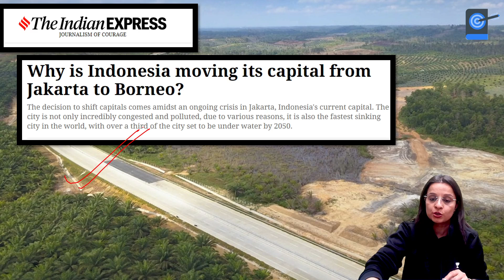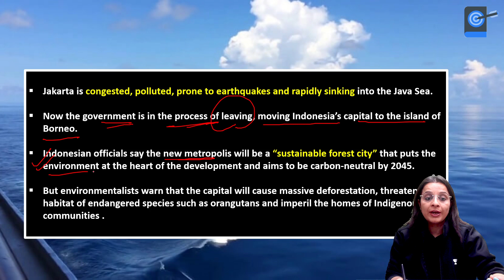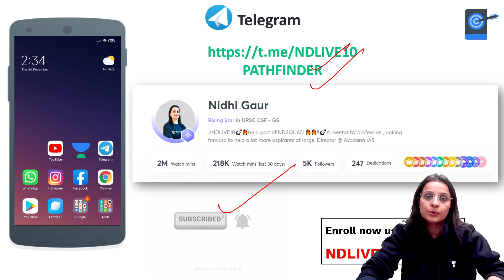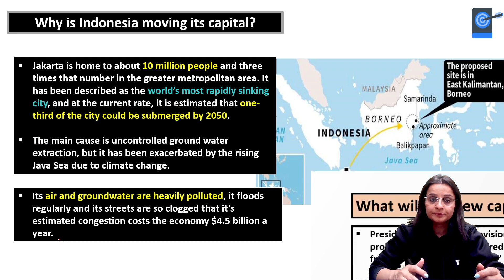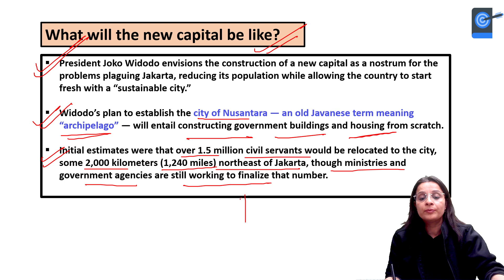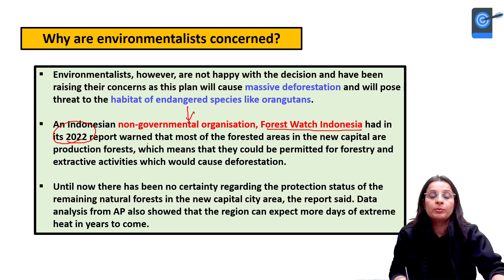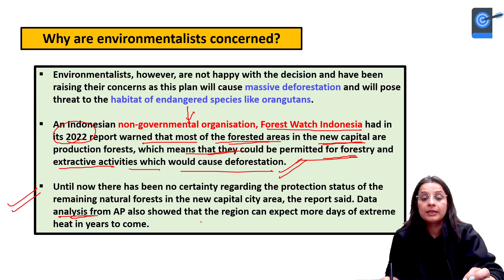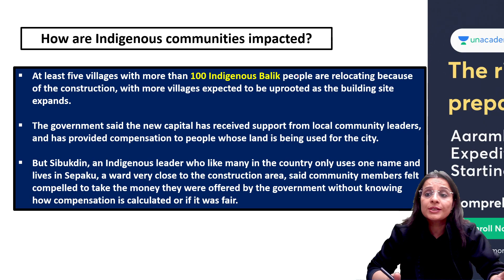Why is Indonesia moving its capital from Jakarta to Borneo? Nidhi Dhaka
Jakarta is congested, polluted, prone to earthquakes and rapidly sinking into the Java Sea. Now the government is in the process of leaving, moving Indonesia's capital to the island of Borneo.

1. Learn from your favourite teacher
2. Dedicated DOUBT sessions
3. One Subscription, Unlimited Access to Live Online Classes and Videos
4. Real-time interaction with best-in-class teachers
5. You can ask doubts in live online classes
6. Limited students in each Class
7. Download the videos & watch them offline